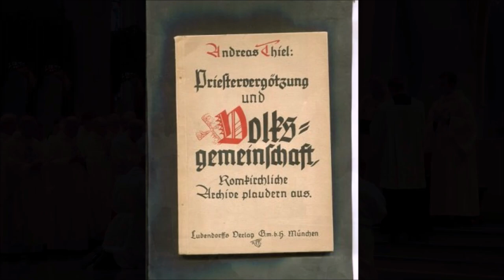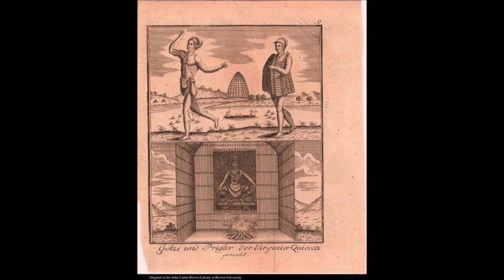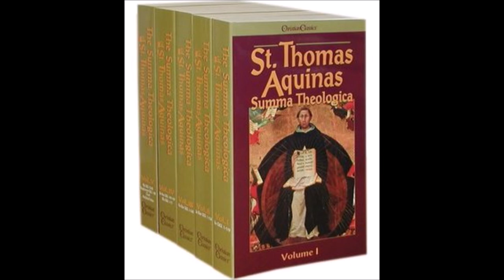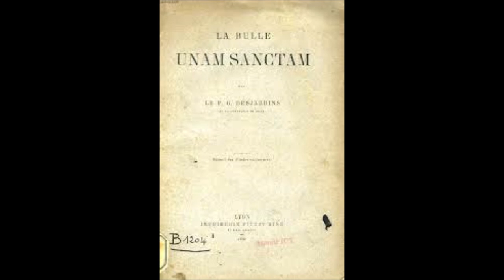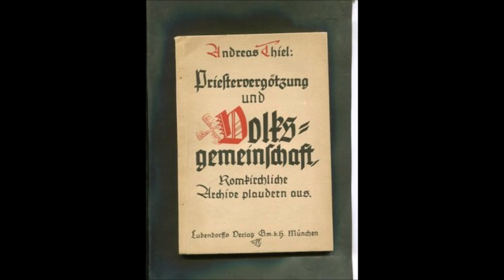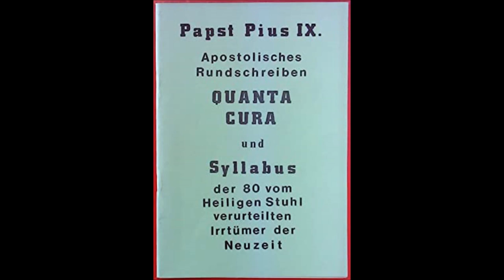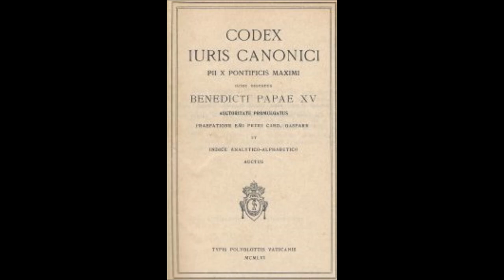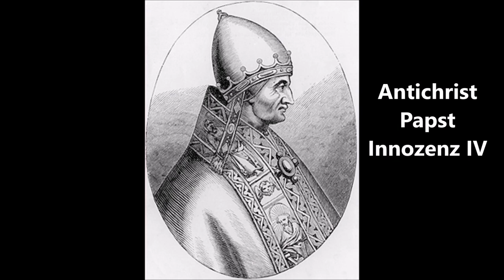Priester-Vergötzung und Volksgemeinschaft: romkirchliche Archive plaudern aus # 3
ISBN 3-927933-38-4